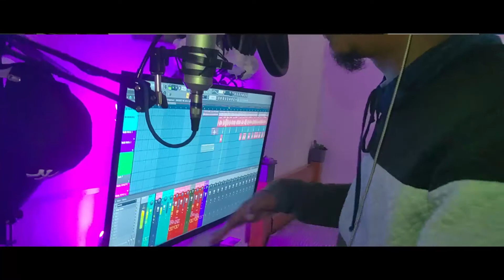SmokeKey - Welaca (Studio Recording Session)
WE ARE SWIINKBEATS .Ltd